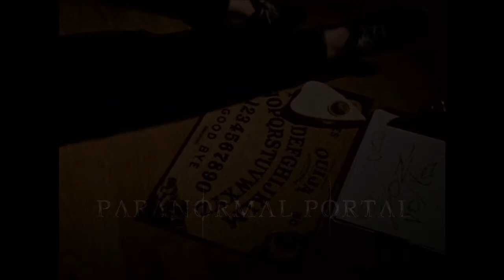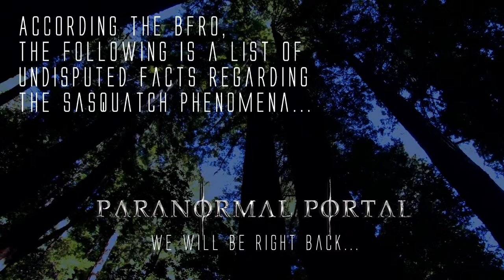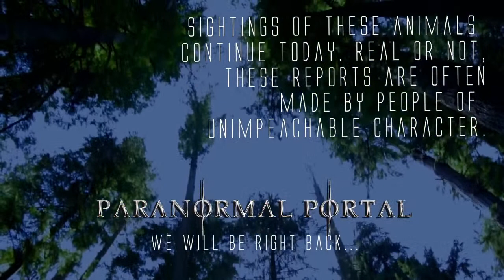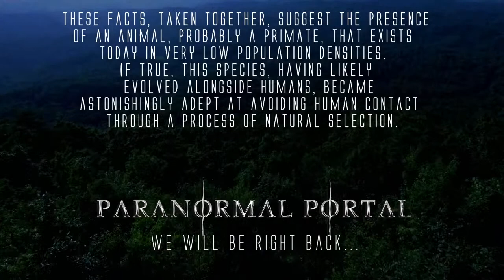SARAH BIGNELL of YOWIE CENTRAL and A.Y.R.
Tonight, on the Paranormal Portal, we welcome SARAH BIGNELL of YOWIE CENTRAL to the show! Sarah has long been speaking with witnesses to the Australian Yowie and has worked tirelessly with the Australian Yowie Research (A.Y.R.) in documenting and cataloging Yowie research efforts Sarah joins us tonight to discuss the Australian Yowie and so much more! Enter the Paranormal Portal...if you dare!

YOWIE CENTRAL is on every Wednesday at 10am AEST (Australia time)  via Mainfm.net. Catch previous shows on Mixcloud and Spotify, Apple and Google podcasts, iTunes, Stitcher.